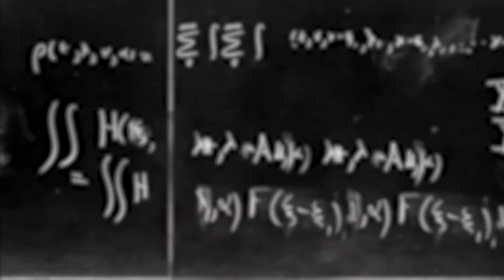PRESENTACION UNIVERSIDAD NORBERT WIENER